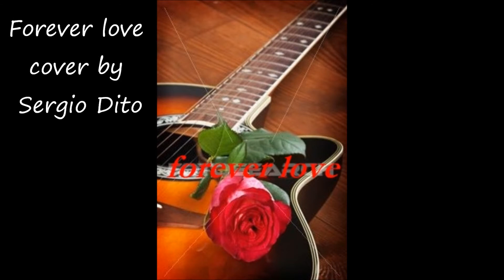Forever love cover by Sergio Dito